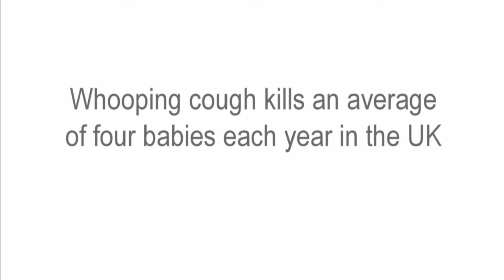What whooping cough is really like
Ten year old Lauren Burnell and her mother talk about her experience of whooping cough. The disease is very dangerous for newborn babies, but older children and adults can also get whooping cough. Symptoms can last for a long time and be extremely unpleasant and disabling. Older children and adults can also pass whooping cough on to babies, who are at much higher risk from the disease.